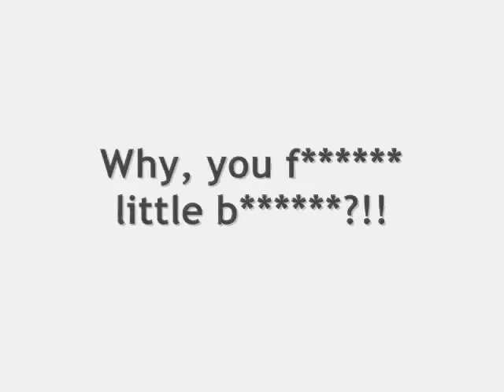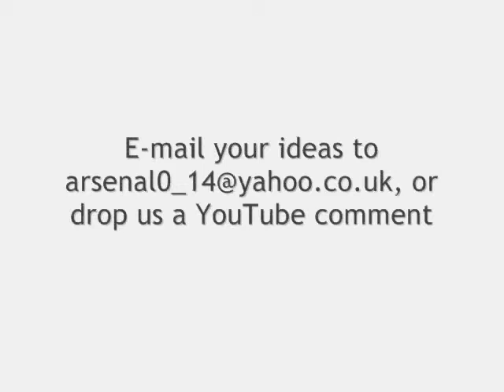Jack & Paddy's Adventures Promo video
Hey, we know you want episode 3 :D but we won't be filming until sometime next week :/ and also we would like your ideas on what you want in the next episode :D

Peace out, dudes!